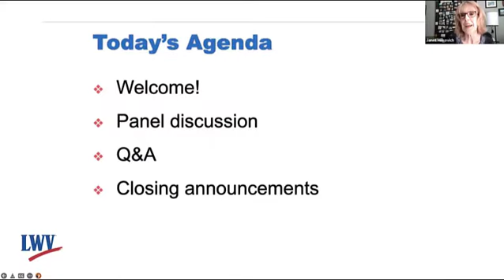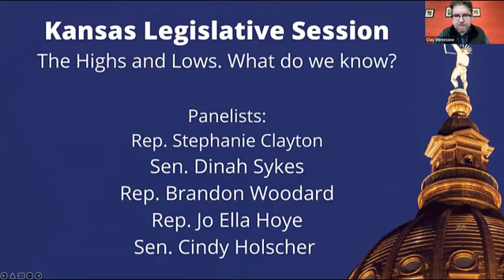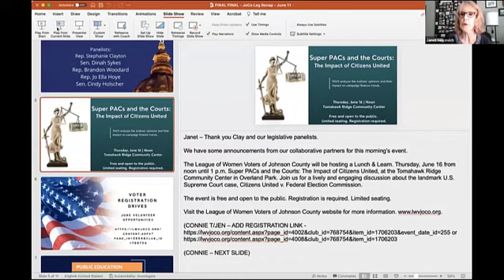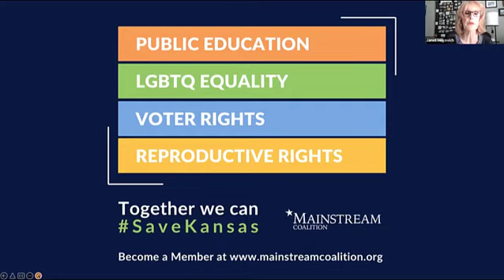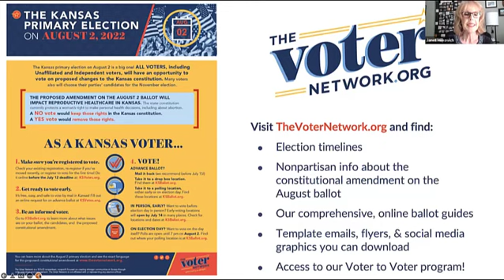LWVJocoJune11LegislativeReport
This legislative update is provided through partnerships with the Mainstream Coalition and Voter Rights Network of Wyandotte county. The League of Women Voters Johnson County KS would like to thank Connie Taylor and Laurel Birchfield for coordinating this program.